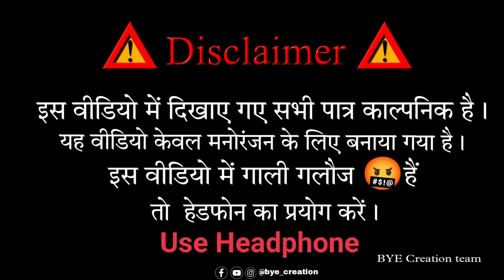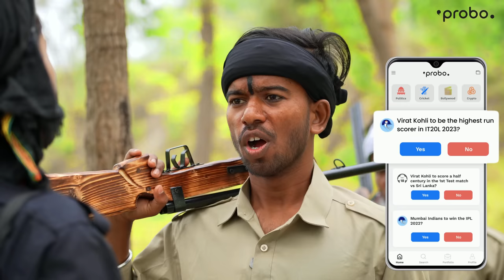शादी में डकैती Shadi Me Dakaiti || BYE Creation || Amit parimal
शादी में डकैती Shadi Me Dakaiti

OUR TEAM
Amit Parimal
Raushan kumar
Raju bhai yt
Chandan kumar
Shanbhu kumar
Manish Raja